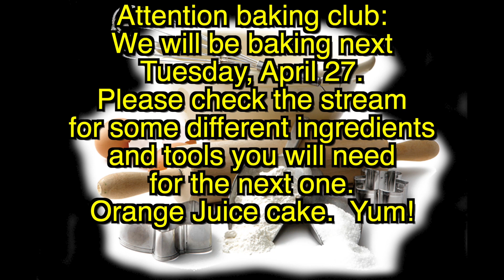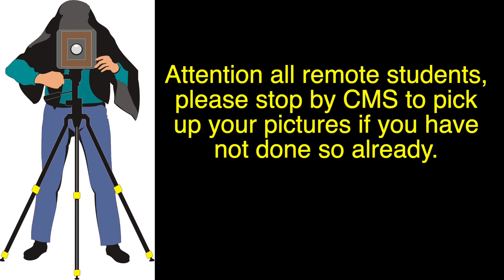CMS News 4-22-21